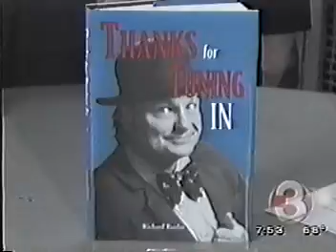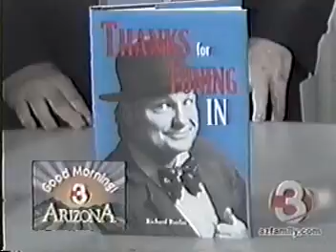Wallace & Ladmp ~ Thanks For Tuning In - News Spot TV - Dan Davis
The Official Wallace & Ladmo Fan Club